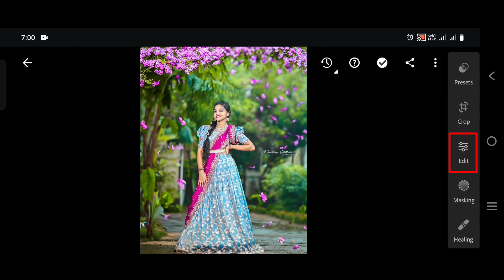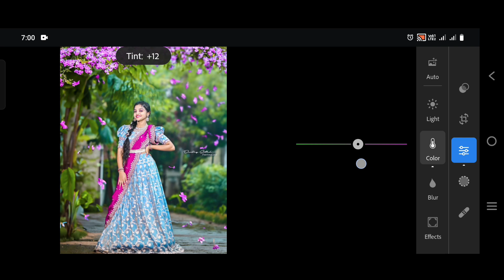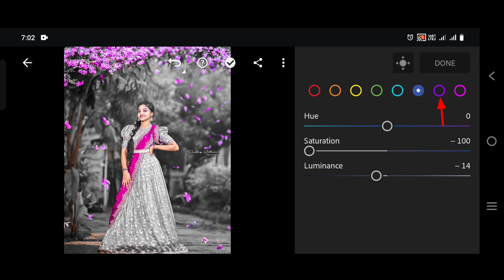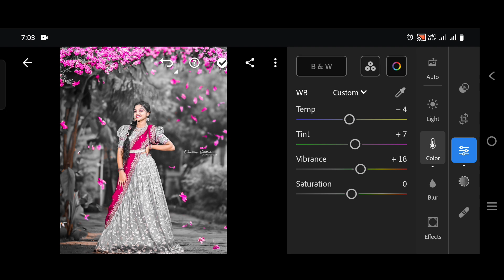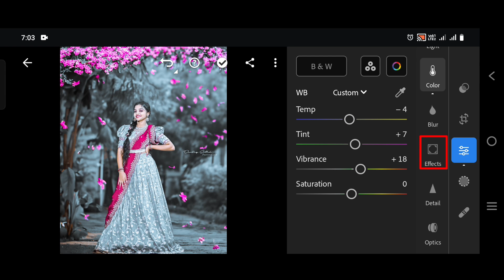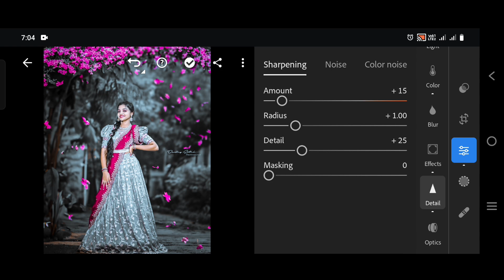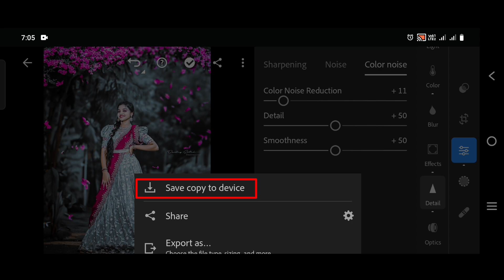Black and silver tone new Lightroom version photo editing//preset download free//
.OR.